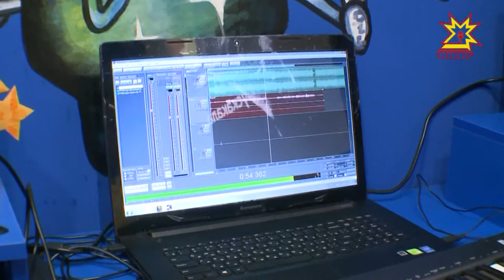Лучший подарок ко Дню города- песня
Лучший подарок ко Дню города- песня. По крайней мере, так считают воспитанники 7 столичного детсада. Какие музыкальные поздравления готовят - в нашем сюжете